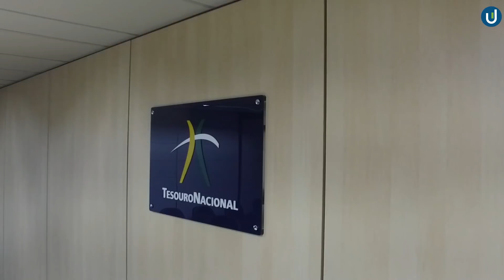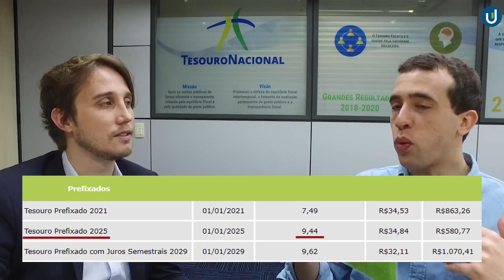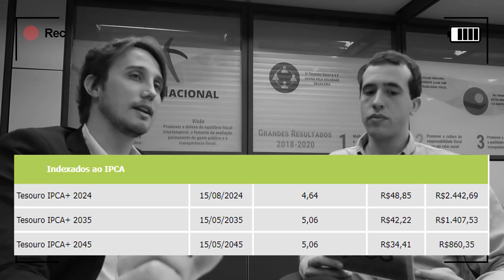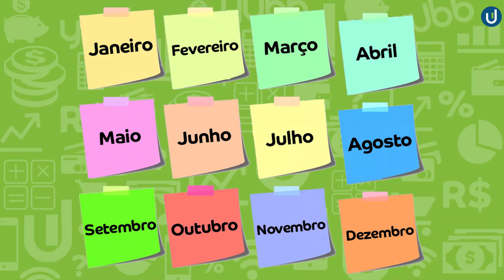QUAL TÍTULO DO TESOURO DIRETO É PERFEITO PARA VOCÊ? COMO INVESTIR EM SELIC, IPCA E PREFIXADO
O Tesouro Direto é um dos investimentos mais queridos do brasileiro e também é o mais seguro da nossa economia! Mas são poucas pessoas que entendem as diferenças entre os títulos público. Por isso, o Yubb vai te mostrar a melhor forma de como investir o seu dinheiro!

Tesouro Prefixado, Tesouro SELIC ou Tesouro IPCA. Qual deles é o melhor para os seus objetivos e sonhos? Tem para todos os gostos: para quem está planejando uma viagem a curto prazo, para quem está guardando dinheiro para o filho, quem está se prevenindo para a aposentadoria ou para quem não tem planos, mas quer um investimento com uma rentabilidade interessante.

Confira o nosso vídeo, comece a investir em títulos públicos e saia da poupança! Há maneiras muito mais rentáveis de fazer uma reserva de emergência com liquidez diária! ;)

Gosta de ler sobre finanças? Dá uma olhada no nosso blog! Textos e infográficos que vão te ajudar muito

Não tem experiência com investimentos? Aprenda de forma simples, rápida e gratuita

Alertas personalizados de investimentos para você! É só se cadastrar

Sempre antenado! Receba as principais notícias sobre investimentos da semana

Que tal buscar os melhores investimentos na palma da sua mão?

Ficou com alguma dúvida ou quer desabafar com a gente? Deixe um comentário no vídeo ou mande uma mensagem